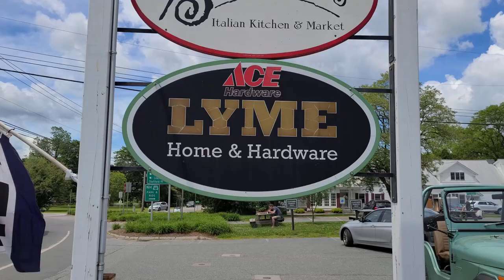Welcome to the Kilham Bear Center - Lyme, NH - Save the Bears!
Welcome to the Kilham Bear Center in Lyme, NH! Today we talk with Ben Kilham, a world-renowned expert on Black Bears and animal rehabilitation. The Kilham Bear Center has rehabilitated and released over 400 black bears back into the wilderness of New Hampshire! They are making a huge impact, and we will learn how they do it all.

Raising these adorable bear cubs isn't easy- or cheap! It takes around 1,500 dollars to raise a single cub and they can be raising dozens at a time. Luckily, you can help.